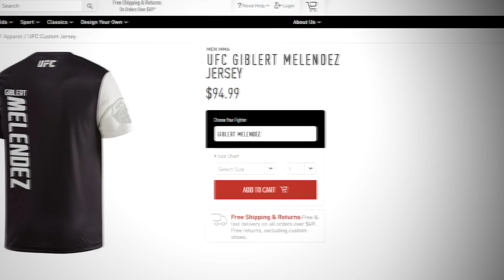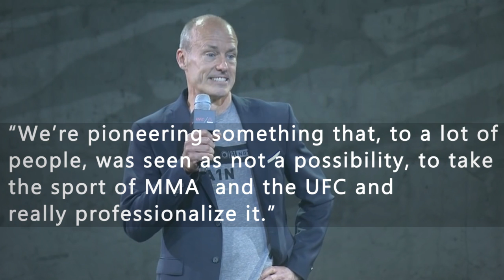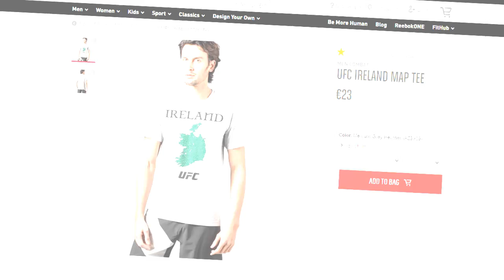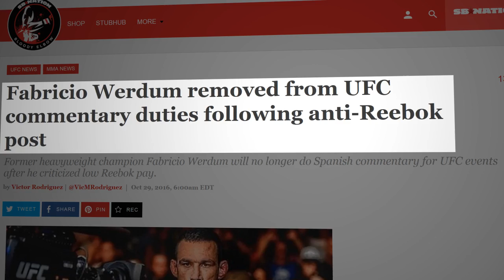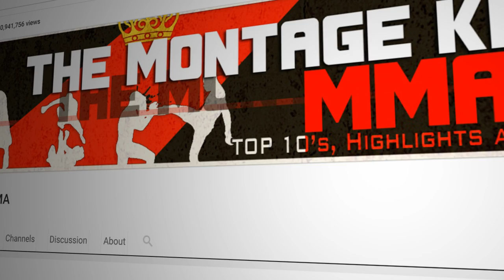Biggest Reebok Screw Ups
This is a list of some of reebok's worst missteps,  oversights and blunders.   From insulting individual fighters to offending entire nations. These are some of the biggest Reebok screw ups.